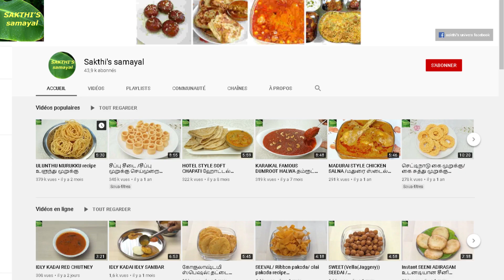CASHEW MAIDA BURFI RECIPE முந்திரி மைதா பர்பி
Learn how to make  easy CASHEW MAIDA BURFI RECIPE  recipe in tamil.  at home.இந்த தமிழ்  வீடியோவில் சுலபமாக முந்திரி மைதா பர்பி       செய்முறையை கற்று கொள்ளலாம்..

maida_1 cup(125 gm)
sugar_1&1/4 cup
ghee_1/2 cup(125 gm)
milk powder_2 tbsp
cashew_15
cardamom_1